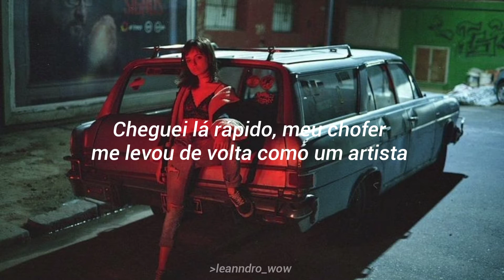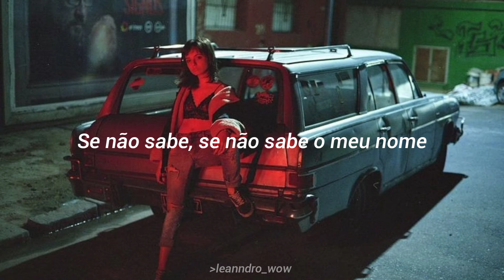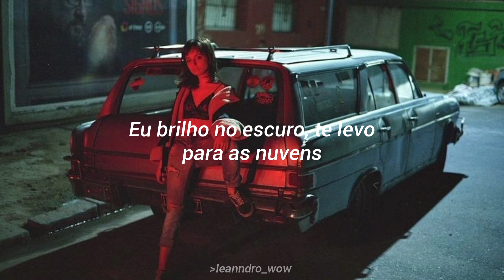Ava Max •Call Me Tonight [TRADUÇÃO-LEGENDADO]